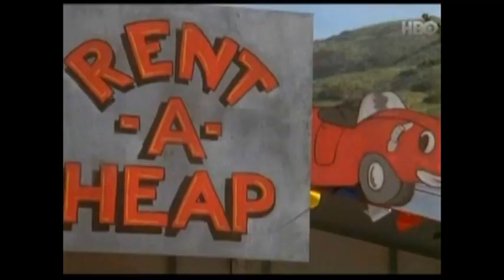Classic in the car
The scarf can be tied to the head in many ways. The binding with the knot under the chin is elegant, it is better to see the pattern and colors of the scarf, it protects the neck at the back from rain or strong sun, the long tips at the front adorn the chest and it is easy to tie - it just has to be straightened.
In my experience, however, the convertible is only suitable for shorter journeys and must not be driven too fast - it is uncomfortable in higher winds and the fluttering tips are annoying.
A funny compromise is to tie a knot at the back under the scarf.
However, choose the best way to tie the scarf yourself. 😎